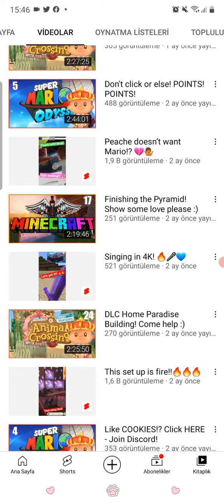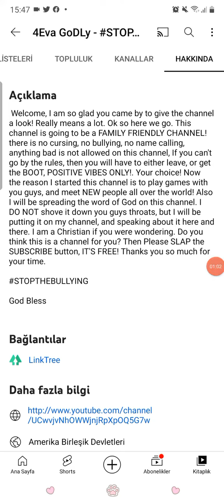4Eva GoDly - STOPTHEBULLYING is Animal Crossing New Horizons 💟❤🧡💛💚💙💜💖💟